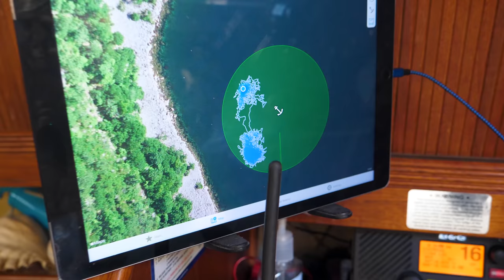Injury at Sea (Calico Skies Sailing, Ep. 79)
When it rains, it pours! This episode opens with us disconnecting our tow from S/V Delos and getting Calico Skies anchored under power from our dinghy. We being the process of flushing the transmission fluid several times after getting the dipstick caught in the gears.

With the transmission issue resolved we make our way to Valley Cove, Mount Desert Island just before some heavy weather rolls in. It's a long, noisy day spent on anchor watch. A strong gust of wind grabs the top of our staysail and unfurls the entire sail resulting in some chaos and sets the stage for a future problem.

After weathering the blow we continue our trek south west with our bow pointed towards Camden. It's a windy sail and we want to deploy the staysail. The sail is balled up on the deck after it opened up in the heavy air back in Valley Cove. We raise the sail with the intention of using it while sailing in 20+ knots of wind. While trying to get the sail setup the large metal d ring on the clew hits Bill in the face resulting in a a deep cut. We struggle to get the sail back down and alter our course to a closer anchorage to patch Bill up.

The next day we resume our trip to Camden and tie up to a floating dock along with our buddies on Delos. As soon as we tie up we get down to repairing a burst water line. The ducting of our heater broke and melted the line. With the repair made we get down to exploring beautiful Camden, Maine. It a gorgeous time of year to explore as the fall foliage is getting into full swing.

0:00 Intro
0:40 Recap
2:22 Let's get the transmission fixed!
5:14 WINDY Valley Cove Anchorage
7:26 Staysail opens up in heavy winds
9:16 Time to head to Camden
10:00 Time to set sail
11:46 Setting up the staysail
12:29 OUCH; staysail to the face
14:20 Sailing in 20+ knots to safe harbor
17:30 Fixing a broken waterline
20:00 Beautiful Camden